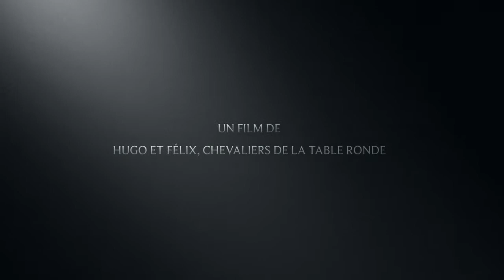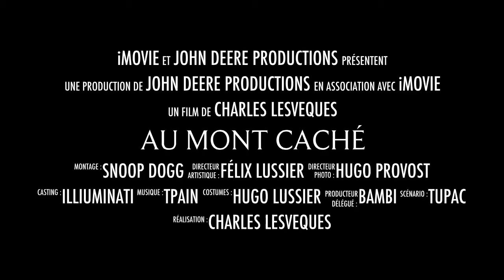Au Mont Caché